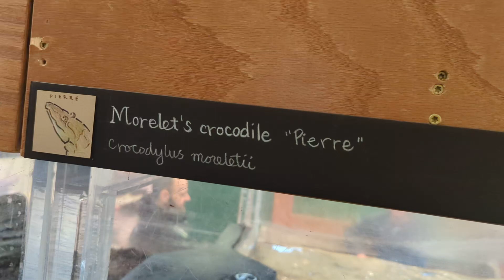Pierre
chill guy